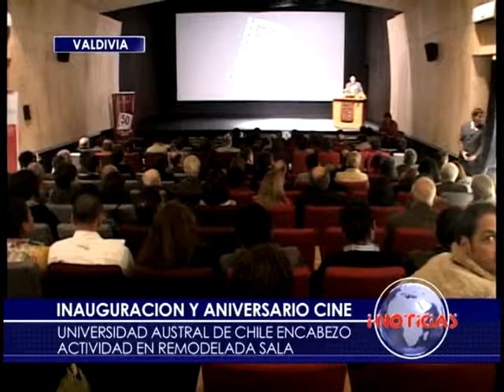Inauguran sala de cine en Uach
La Universidad Austral de Chile inauguró la remodelación de la sala de cine Club Teatro Universitario.